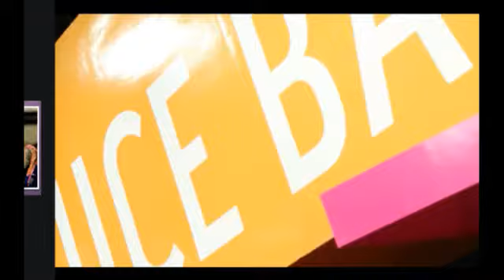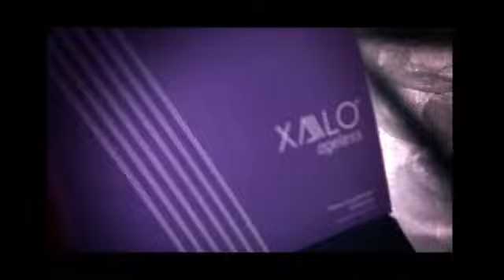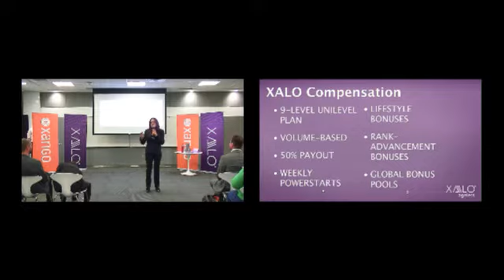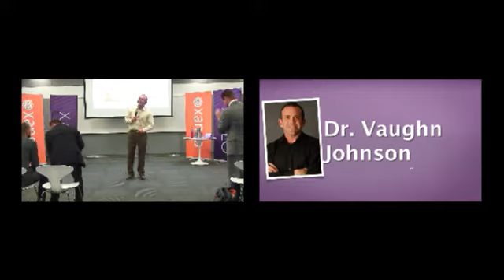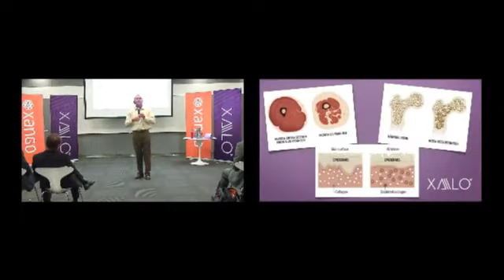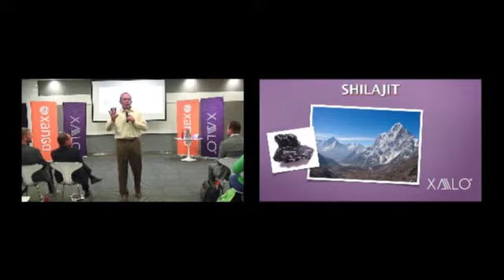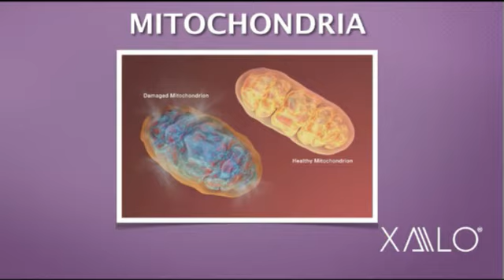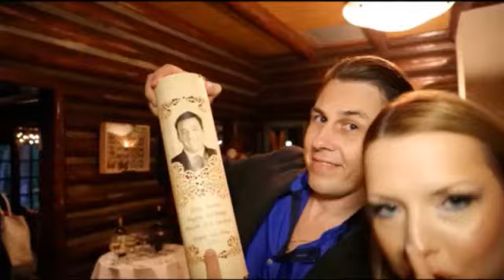XALO meeting with Beverly Hollister and Leaders